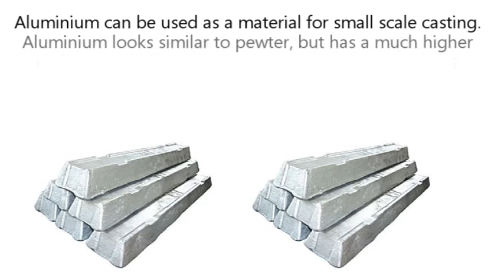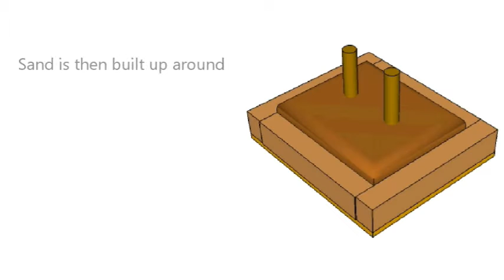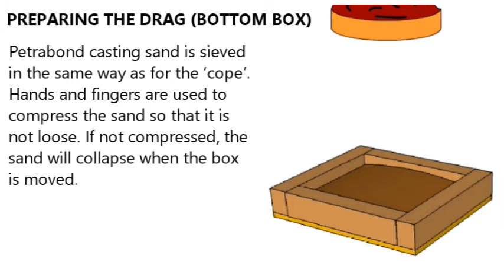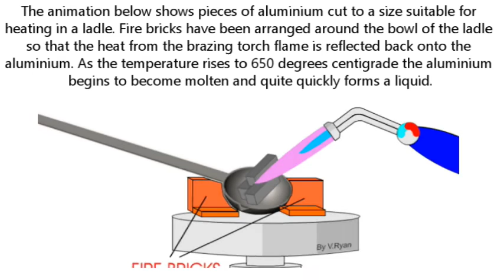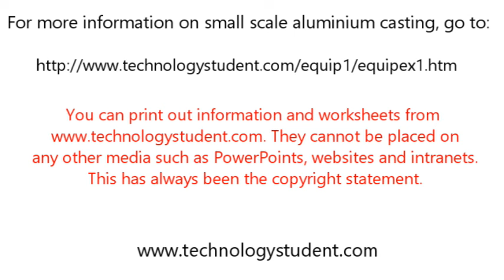SMALL SCALE ALUMINIUM CASTING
The use of the brazing Health and homemade casting boxes.
This is a video by the World Association of Technology Teachers

For information and worksheets, go to:
and look down the page for casting / foundry work.